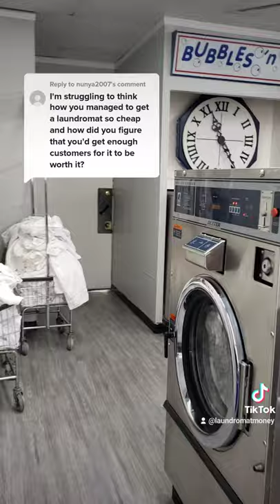Buying a CHEAP Laundromat